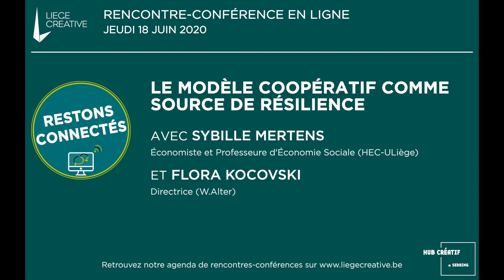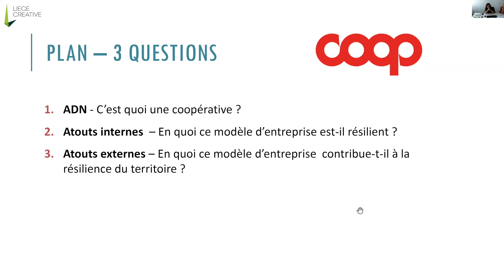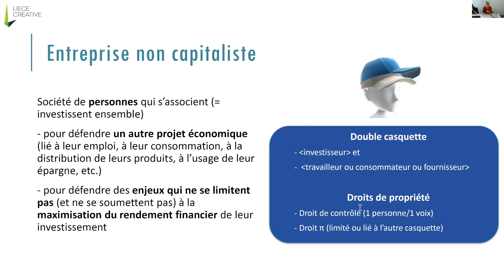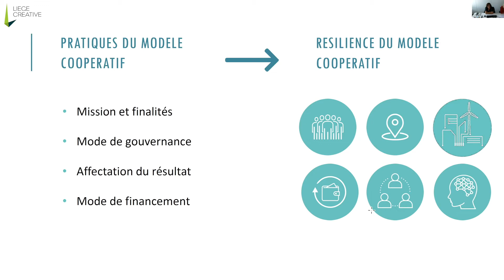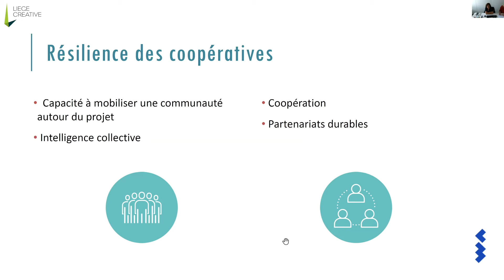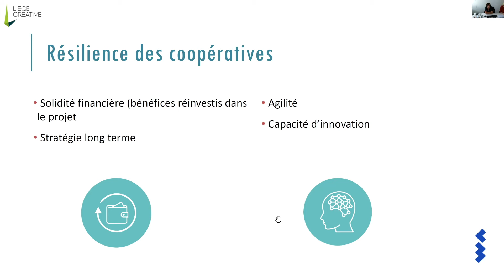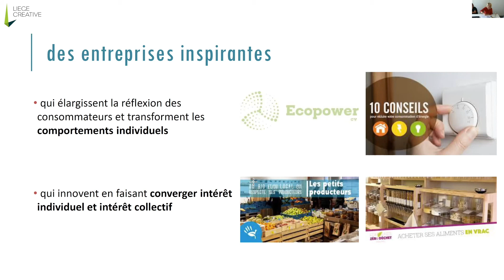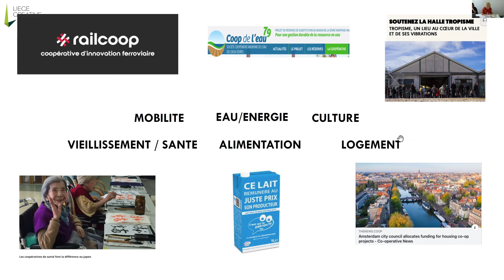Le modèle coopératif comme source de résilience | Replay LIEGE CREATIVE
💻 LIEGE CREATIVE en ligne - Hub Créatif de Seraing | 18 juin 2020

Avec Sybille Mertens (Économiste et Professeure d'Economie Sociale, HEC-ULiège) et Flora Kocovski (Directrice, W.Alter)